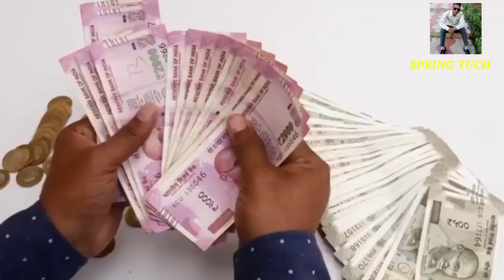देखिए Indian Airforce PM Modi के काफले को लेकर किसी और देश कैसे जाता है Most Secure PM in The World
Touropedia Hindi, mumbai facts in hindi,# mumbai facts touropedia hindi, mumbai tourist places, Mumbai tour, Mumbai tourism, mumbai tourist places in hindi, mumbai best places to visit, amazing facts about mumbai in hindi, Facts About Mumbai You Don't Know, मुम्बई नही गए हो तो ये video जरूर देखें, mumbai ke bare mein jankari

Touropedia Hindi,mumbai facts in hindi,mumbai facts touropedia hindi,mumbai tourist places,Mumbai tour,Mumbai tourism,mumbai tourist places in hindi,mumbai best places to visit,amazing facts about mumbai in hindi,Facts About Mumbai You Don't Know,मुम्बई नही गए हो तो ये video जरूर देखें,mumbai ke bare mein jankari,amazing facts
amazing facts